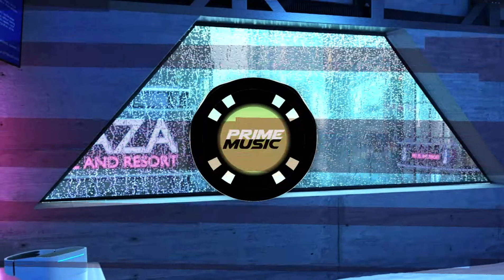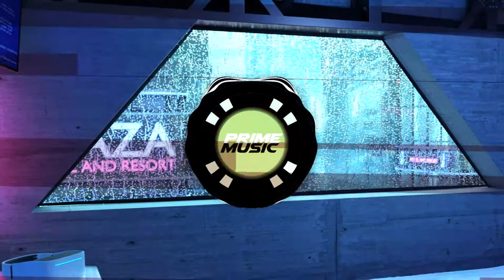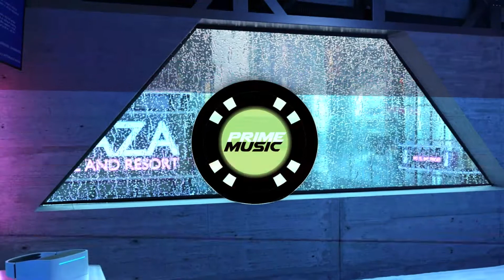This Is A FKN Banger (Original Mix) - Joey Riot & Weaver